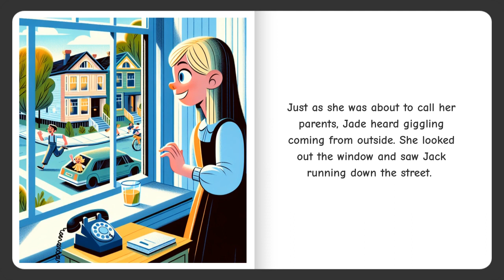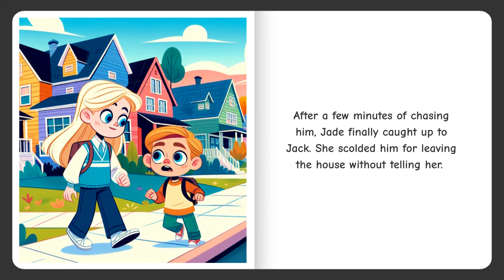Children's Book Read Aloud! Jade's Babysitting Adventure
Join Jade in this story as she babysit her brother, Jake, for the first time. But not all goes as planned!

🚀 Happy Tales is the Storytelling Platform for kids! You're in control! Pick the main character, share your exciting topic, and watch the story come to life! 💫 Don't miss exclusive pre-launch offers – explore our website now.